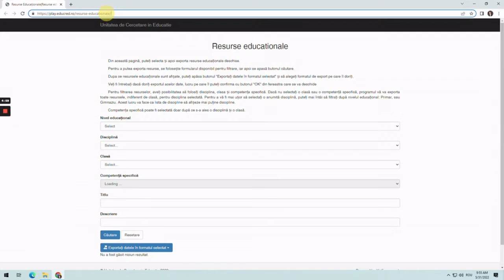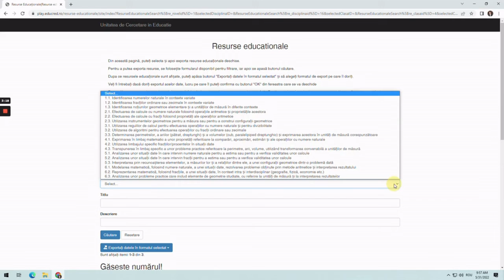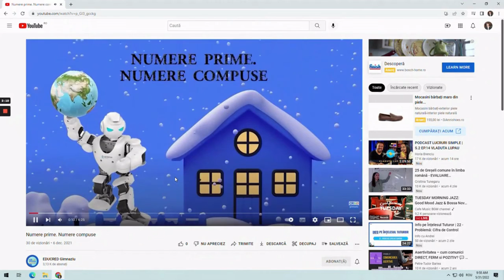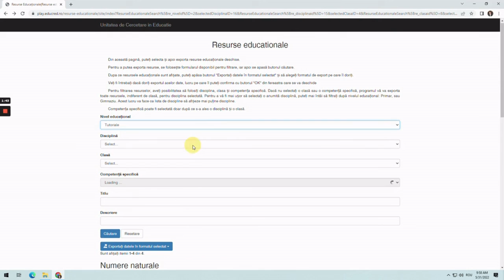Selecție și export de resurse educaționale deschise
Scopul resursei este de a susține activitatea de predare-învățare - evaluare a competențelor din programa școlară la ciclul primar și gimnazial prin utilizarea unei resurse educaționale deschise creată în cadrul proiectului CRED.
Cuvinte cheie: RED,selecție, export.